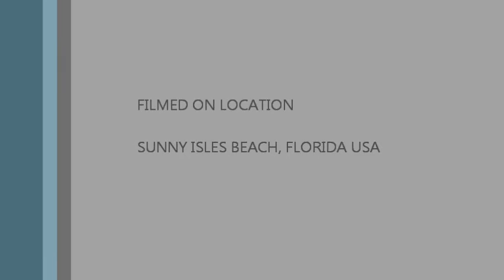Sunny Isles offshore powerboat race